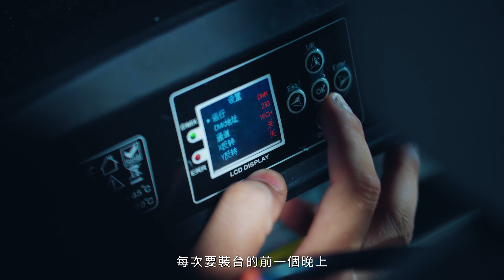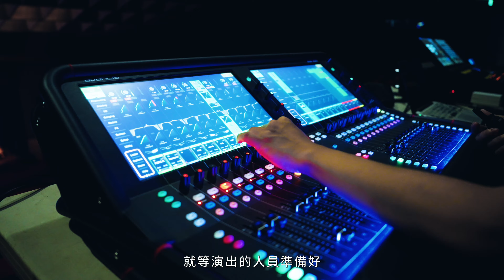風動舞台技術專輯－神秘的黑盒子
「樂團在哪裡，哪裡就是音樂廳！」
謝謝大家對風動的喜愛，每一次與觀眾的相遇，我們都努力的要將最好的音樂帶給大家。這次我們特別錄製了「舞台技術專輯－神秘的黑盒子」，分享風動對現場的聲音效果與燈光設計的追求，希望觀眾都能感受到音樂家細膩的詮釋與音樂的律動。
同時也藉著這個機會，感謝跟風動長期合作的 優視音活動整合有限公司 所有敬業的技術人員，他們就是我們演出背後最強大的後盾！

🎫《無限》電影配樂音樂會早鳥7折優惠熱賣開賣啦➪
🔥2024年1/27日國父紀念館《無限》電影配樂音樂會完售再加開！
開賣首週10/6-10/13享全面早鳥7折優惠😆

⭐台灣連續2年巡迴演出，超過15萬人好評！
⭐2023年首周開賣即完售，熱烈加開場！
⭐一票難求，國父紀念館滿座！
⭐身歷其境的演出效果，剛走出音樂廳就想要二刷！

配樂是電影不可或缺的一部分，不僅為電影營造深刻情感和迷人氛圍、也能獨立存在並帶給觀眾愉悅和感動。
這次的音樂會精心安排八首曲目，要讓粉絲們身歷其境體驗到最震撼的瞬間、感受到這些電影所帶來的經典場景！
《無限》電影配樂音樂會由風動頂尖音樂家帶來一場絕不能錯過的音樂盛宴，讓我們一起享受這次的聽覺之旅吧！

◖ 演出曲目 ◗
♪ 𝐓𝐡𝐞 𝐋𝐨𝐫𝐝 𝐨𝐟 𝐭𝐡𝐞 𝐑𝐢𝐧𝐠𝐬 魔戒
♪ 𝐇𝐨𝐰 𝐭𝐨 𝐓𝐫𝐚𝐢𝐧 𝐘𝐨𝐮𝐫 𝐃𝐫𝐚𝐠𝐨𝐧 馴龍高手
♪ 𝐇𝐚𝐫𝐫𝐲 𝐏𝐨𝐭𝐭𝐞𝐫 𝐚𝐧𝐝 𝐭𝐡𝐞 𝐏𝐡𝐢𝐥𝐨𝐬𝐨𝐩𝐡𝐞𝐫'𝐬 𝐒𝐭𝐨𝐧𝐞 哈利波特
♪ 𝐋𝐞𝐬 𝐌𝐢𝐬é𝐫𝐚𝐛𝐥𝐞𝐬 悲慘世界
♪ 𝐇𝐢𝐠𝐡𝐥𝐢𝐠𝐡𝐭𝐬 𝐟𝐫𝐨𝐦 𝐋𝐚 𝐋𝐚 𝐋𝐚𝐧𝐝 樂來樂愛你精選
♪ 𝐒𝐮𝐢𝐭𝐞 𝐅𝐫𝐨𝐦 𝐓𝐡𝐞 𝐆𝐫𝐞𝐚𝐭𝐞𝐬𝐭 𝐒𝐡𝐨𝐰𝐦𝐚𝐧 大娛樂家
♪ 𝐆𝐮𝐚𝐫𝐝𝐢𝐚𝐧𝐬 𝐨𝐟 𝐭𝐡𝐞 𝐆𝐚𝐥𝐚𝐱𝐲 星際異攻隊
♪ 「炎-𝐋𝐢𝐒𝐀」劇場版「鬼滅の刃」無限列車編主題歌

◖ 演出時間/地點 ◗
2024/1/27(六)19:30 台北國父紀念館

◖ 購票方式 ◗
兩廳院售票➪
企業若有團購票券需求，歡迎洽LINE私訊➪

風動室內樂團
2023《無限》電影配樂音樂會
8月19日 國父紀念館

◖ 演出曲目 ◗
侏羅紀公園
／Jurassic Park
鐵達尼號
／Titanic Medley
悲慘世界
／Les Misérables
哈利波特
／Harry Potter and the Philosopher's Stone
大娛樂家
／Suite From The Greatest Showman
阿拉丁
／Aladdin
獅子王／The Lion King
星際異攻隊